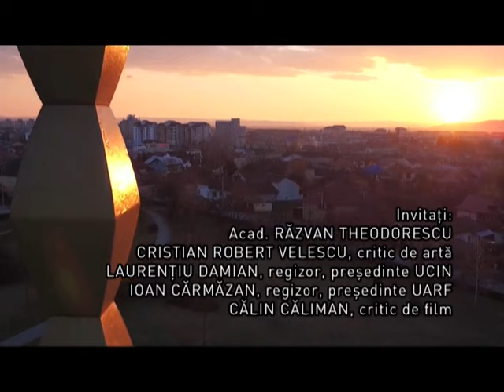O ORA ALTFEL LA SCOALA